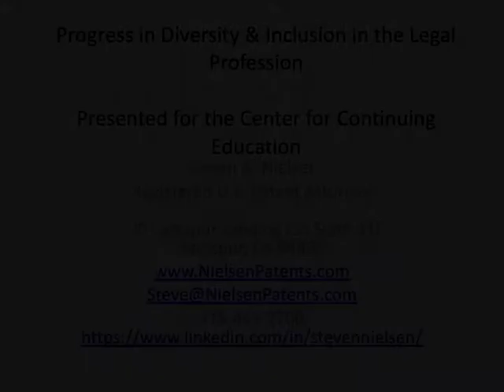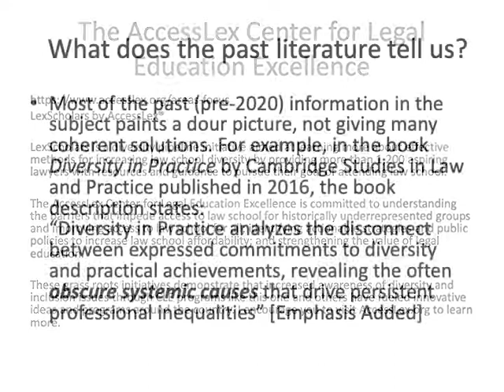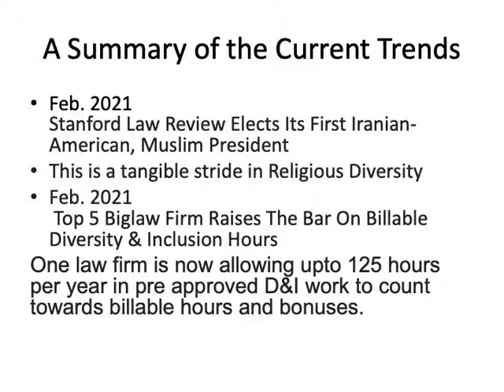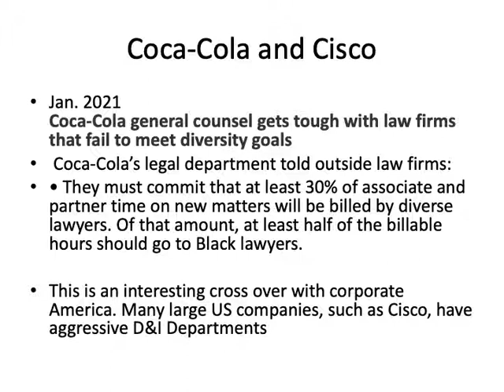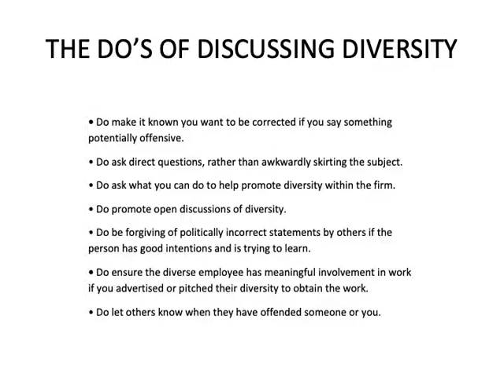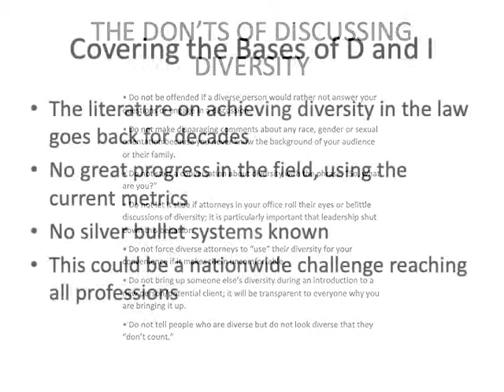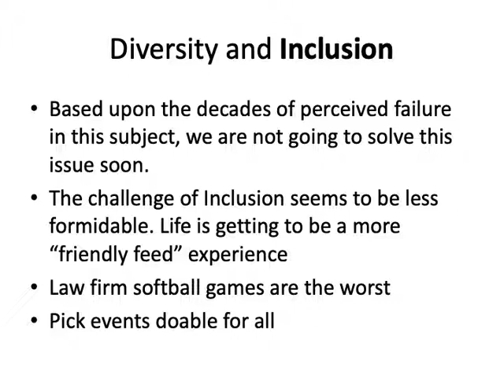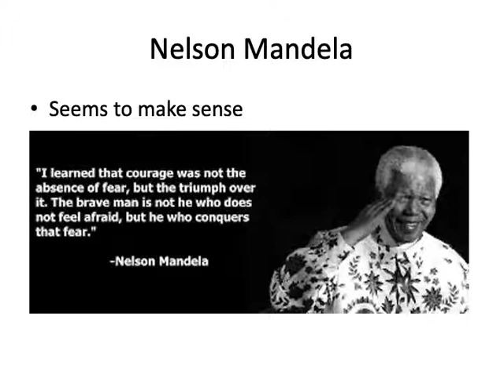Progress in Diversity & Inclusion in the Legal Profession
Progress in Diversity & Inclusion in the Legal Profession presented by Steven A. Nielsen for The Center for Continuing Education.